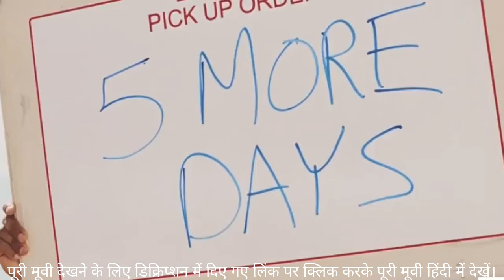Hollywood Zombies Movie Explain In Hindi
यह वीडियो केवल शैक्षिक उद्देश्य के लिए है। गैर-लाभकारी, शैक्षिक या व्यक्तिगत उपयोग उचित उपयोग के पक्ष में संतुलन का सुझाव देता है।